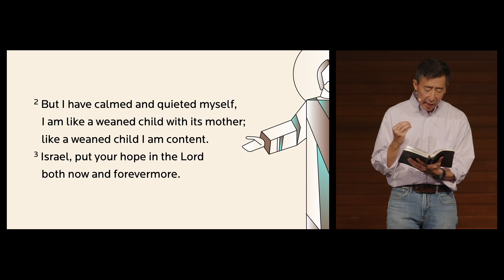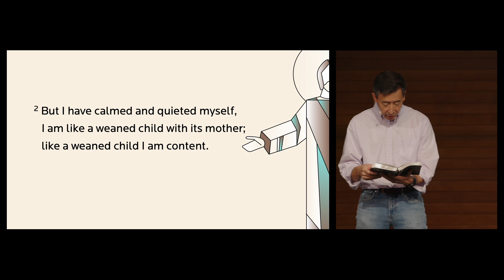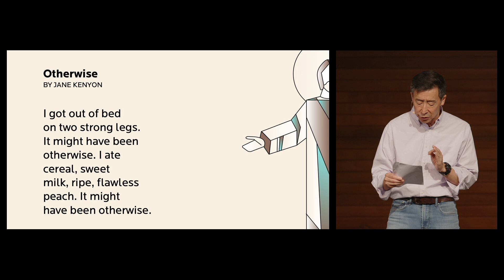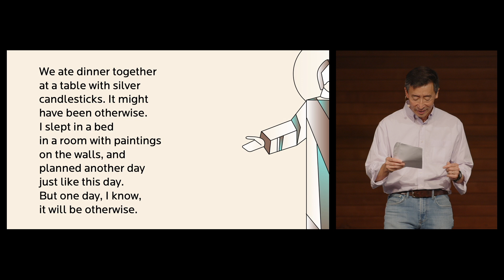The Secret of Contentment - Ken Shigematsu | September 15, 2024